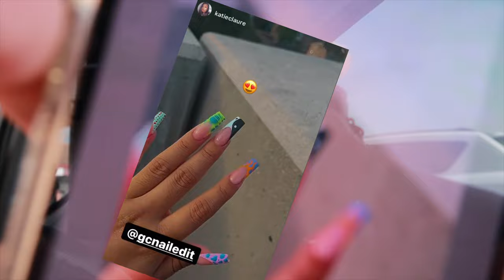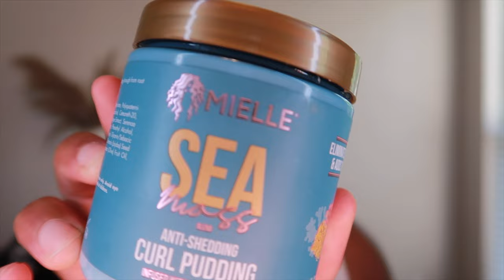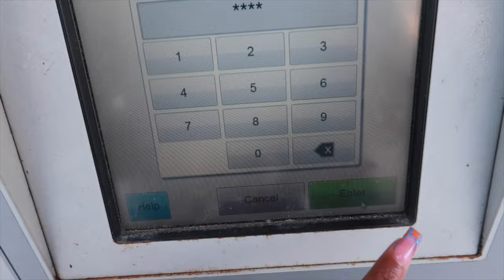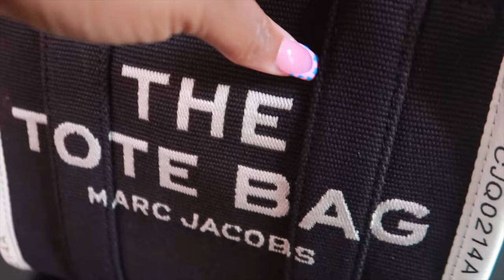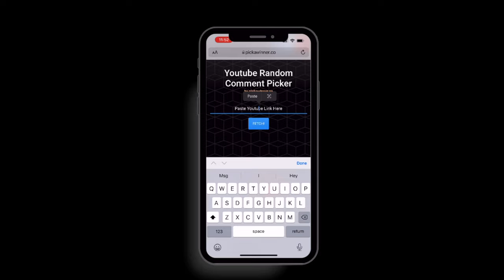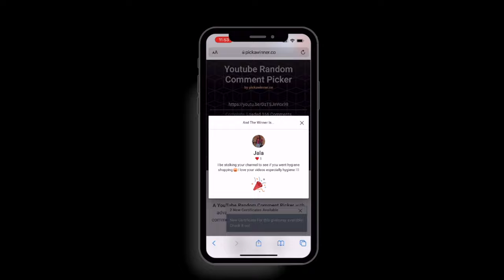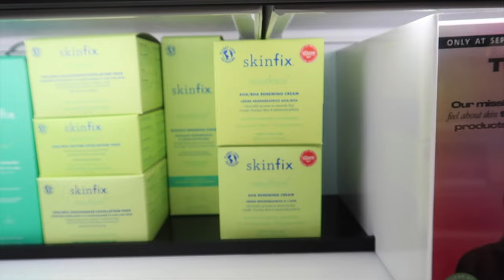Maintenance Vlog 2022 | Nails, Lash Extensions, Hair, Hygiene Shopping, Marc Jacobs Tote Bag +More!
Hey Loveessss! Self care is so important to me and I feel like when you look good you feel good so come with me on my maintenance vlog to get my hair, nails, lashes and we will also be doing a little bit of hygiene shopping as well.

CHECK OUT SOME OF MY OTHER HYGIENE VLOGS HERE:
Hygiene Haul + Shop With Me | Hygiene Shopping Vlog-
Affordable Shower Routine | Feminine Hygiene, Body Care +More| How I Smell Good All Day on a Budget

Code: TWRIGHT49

12,734